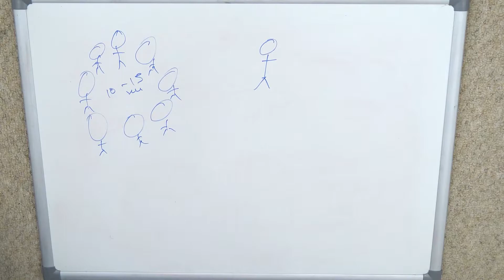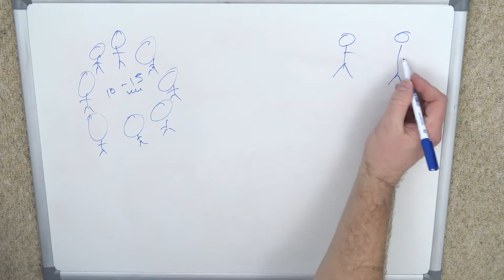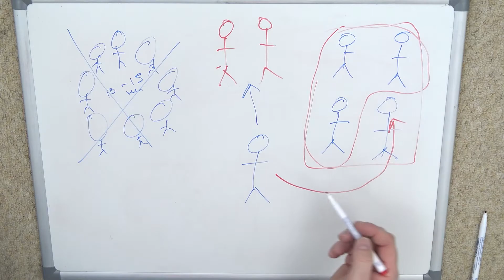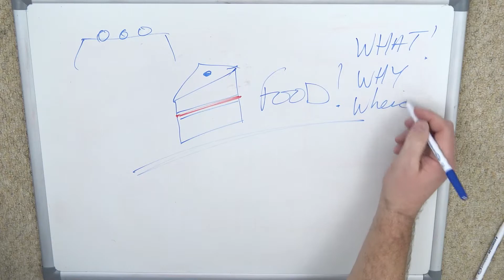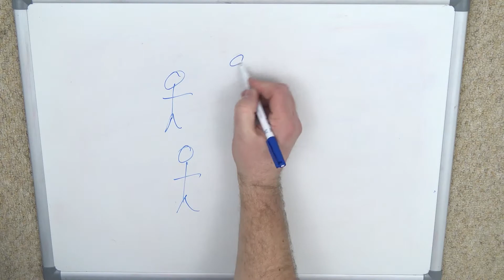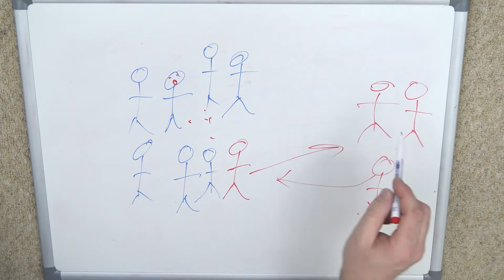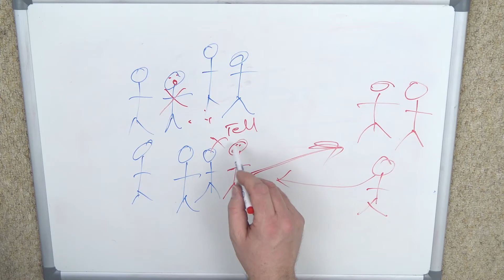How to make new friends and feel comfortable around people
How to feel comfortable around people and make new friends is an important part of life. In this video, I show you ways to make more friends

You can also find me at here..

Or music that I own the right to from digital juice.